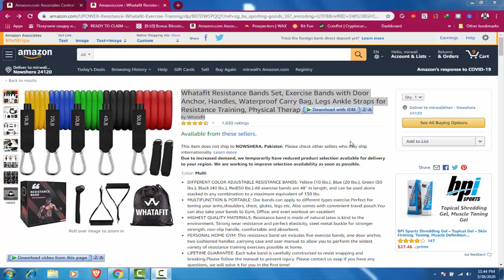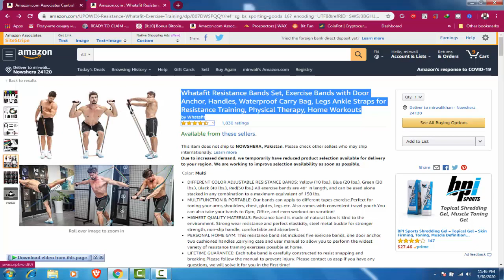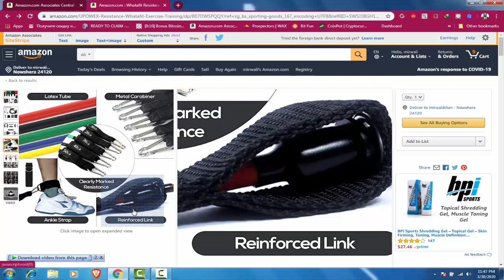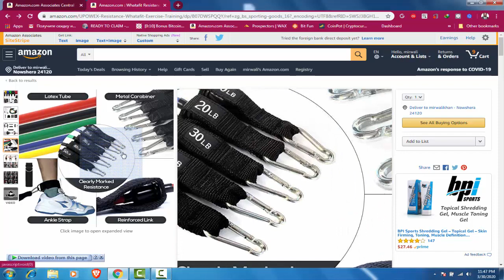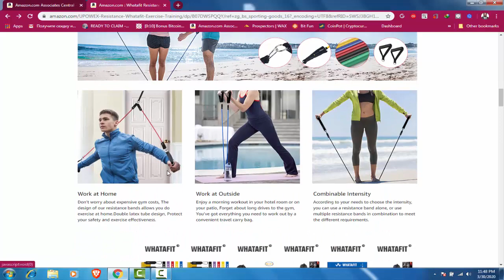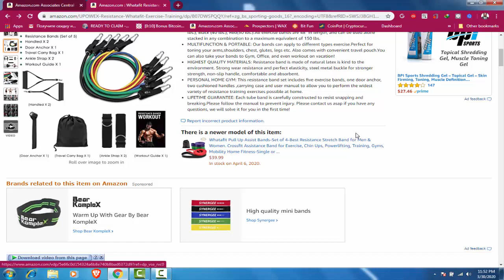best resistance bands bodybuilding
wear them in my cruise room to get a quick pump on without having to "waste" time in the cruise ship gym lol Also, got these as a supplement to my workouts at home with my Bowflex adjustable dumbbells. In addition, got these for my wife to try out as she doesn't really like using the dumbbells.

Pros
- Easy to use, fun to use, saw Pauly D on Jersey Shore using workout bands like this and knew i had to have them!
- So far good quality, i have put all the bands together and anchored them to use on the door for chest excercises and holding up pretty good!
- Easy to travel with as i packed them in my suit case going on the cruise
- Easy to move them as i plan on using them on my back deck with my wife today for a new, unique, energizing outdoor workout!

I do not have any cons. They were inexpensive, came quick, sturdy handles. I even bought a 2 pack of handles off Amazon so my Wife and I could both use the bands with different weights as it it only comes with one and we would take turns handing them off to each other. The door anchor and ankle bracelets both work great!

** Please click helpful to help share this review with others as it will motivate me to come back and provide future updates

Thanks, fellow reviewer